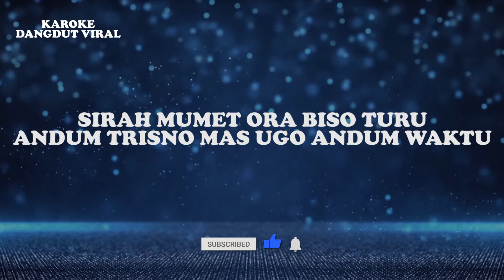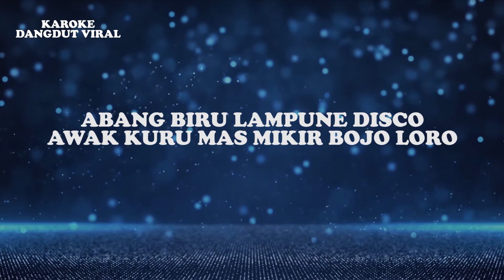Instrumen Bojo Loro House (Official Video Lirik)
Judul : Instrumen Bojo Loro (House Version)

Lirik:
ABANG BIRU LAMPUNE DISCO
AWAK KURU MAS MIKIR BOJO LORO
BOJO SING ENOM NJALU DISAYANG
SENG TUWO NJUR WEGAH DITINGGAL

SIRAH MUMET ORA BISO TURU
ANDUM TRISNO MAS UGO ANDUM WAKTU
MIKIR BUTUHE MIKIR BLANJANE
NJUR SAIKI BINGUNG ATINE

TELUNG DINO MULIH RONO
TELUNG DINO BALI NENG KENE
SENG SEDINO KANGGO SOPO
SENG SEDINO KANGGO WONG LIYO